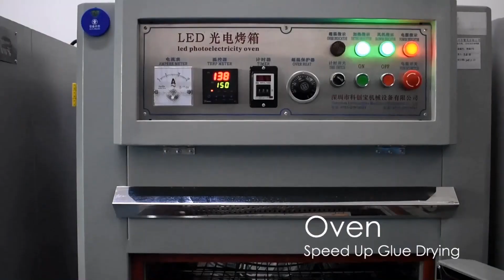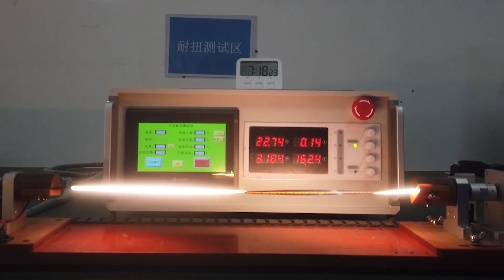2021 Wisva COB Strip V2